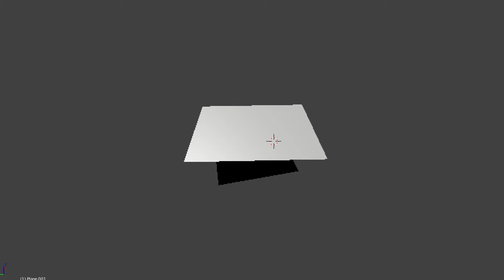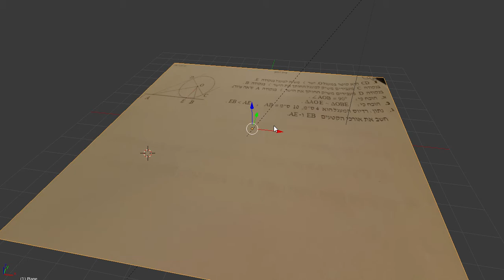המשך שאלה יפה בגאומטריה סעיף ג , 4 יחידות מתמטיקה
שאלה בגאומטריה סעיף ג , 4 יחידות